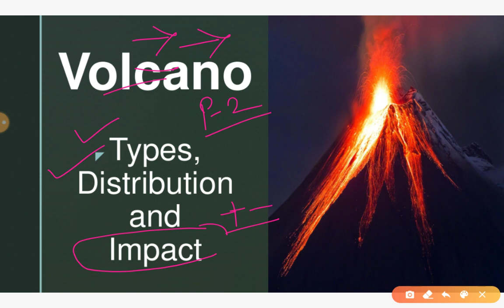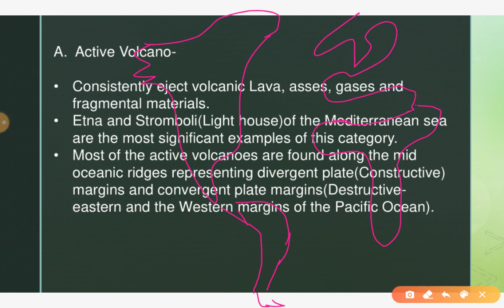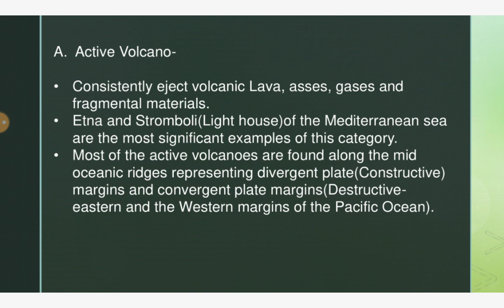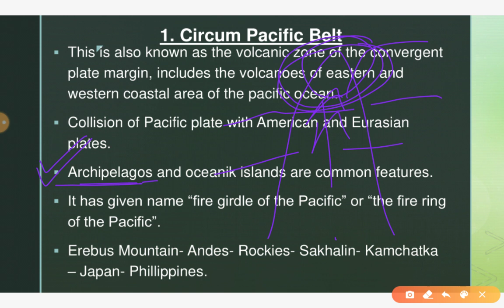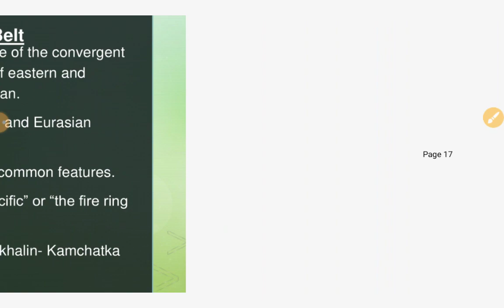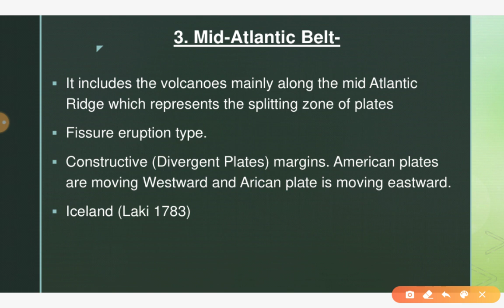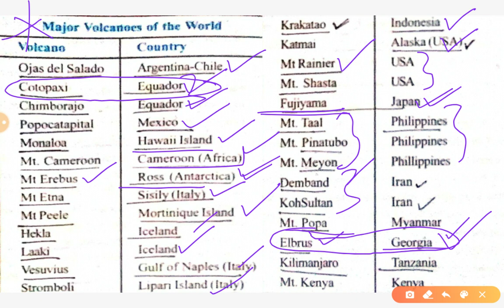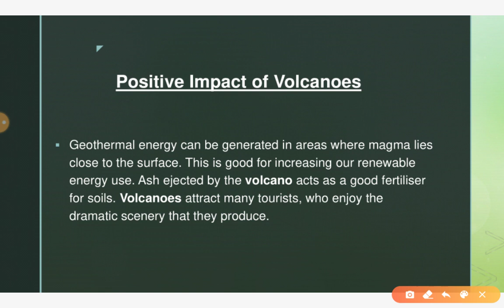World Geography | L-15 | Volcanoes, Types, Distribution (Part-2) | For RAS, IAS, REET,Lecturer etc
Volcano Types and Distribution.
Types of Volcanoes on the basis of periodicity of eruption.
A. Active.
B. Dormant.
C. Extinct

Positive and negative impact of Volcanoes.

With details..

2. Telegram (Or Search "Gargi Classes")